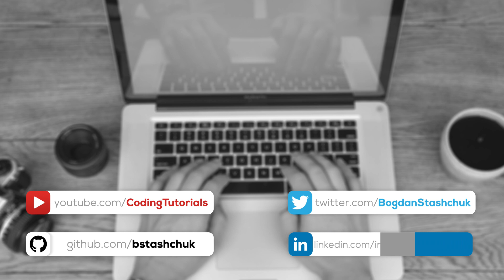JavaScript INTERVIEW QUESTIONS: What is Closure?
- All my full-length courses available here. Many of them are FREE.

In this tutorial I will answer pretty common JavaScript question - What is closure?

Closures in JavaScript are considered to be an advanced topics but  in fact it is easy - function that is returned by other function in JavaScript creates a closure.